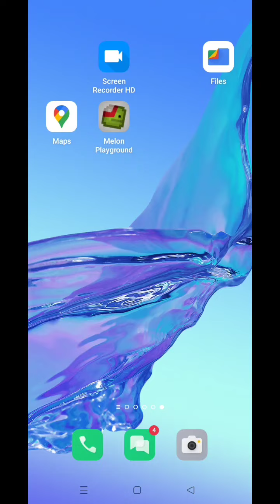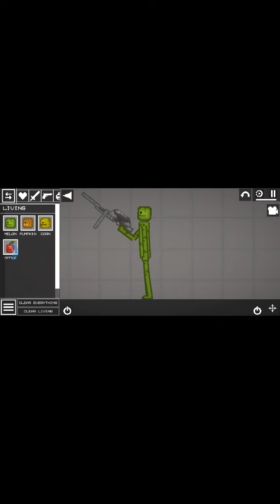corn created a prototype flame thrower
corn and melon are friends. i made a prototype flame thrower by marcus👻tv